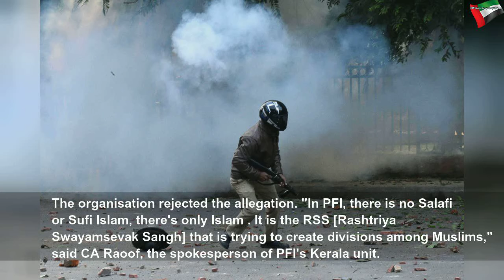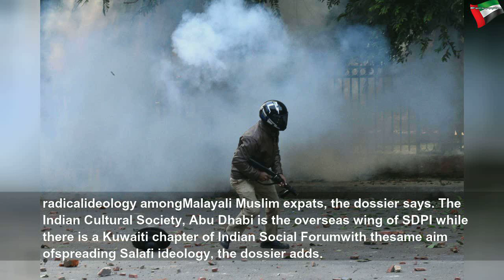‘Foreign’ links of PFI under scanner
‘Foreign’ links of PFI under scanner | Beautiful System